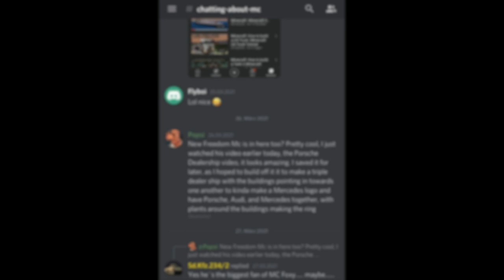Minecraft: How to build a Tank in Minecraft (Jagdpanzer Ferdinand) Minecraft Tank Tutorial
Hey guys, in this Tutorial I show you how to build a Tank in Minecraft (Ferdinand). :)